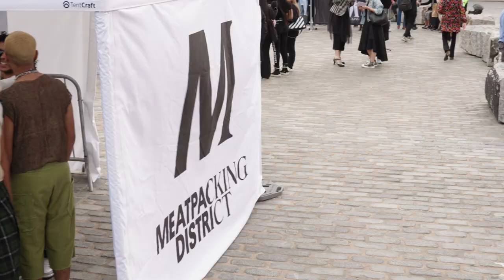The High School of Fashion Industries 35th Annual Fashion Show and Fundraiser, Meatpacking NY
On May 24, 2023, the Meatpacking District was thrilled to turn Gansevoort Plaza into a cobblestone runway and host the High School of Fashion Industries' senior fashion show. This marks the first time in the event's 35 year history that it took place in a community space.

The event honored Angelo Baque, Founder and Creative Director of AWAKE
NY, with its Visionary Award and global logistics provider UPS with its Fashion Equity Award.

This next generation of fashion innovators are paving the way for a bright and fabulous future, and we congratulations and thank all that participated!